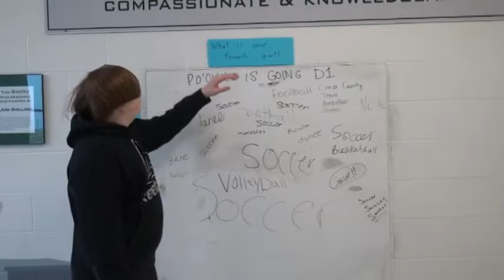The MassC Show ep 29